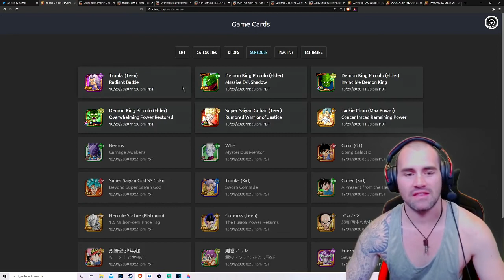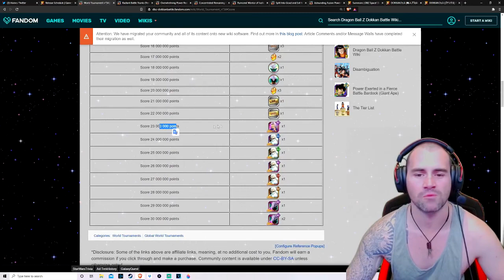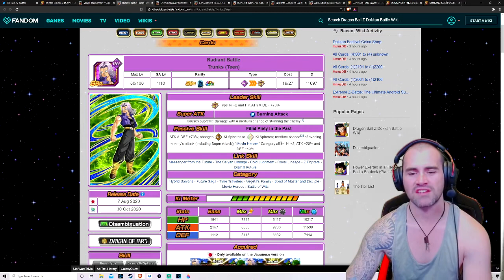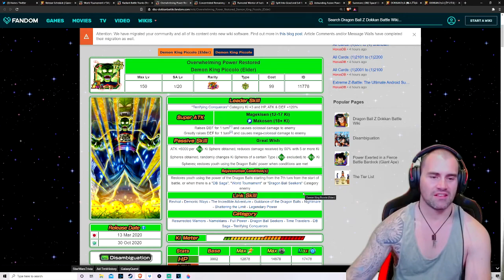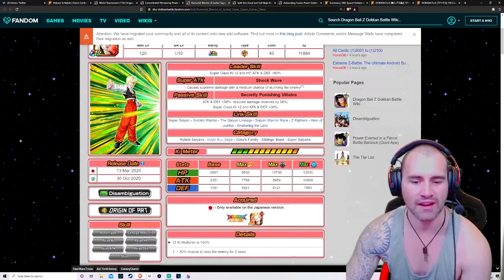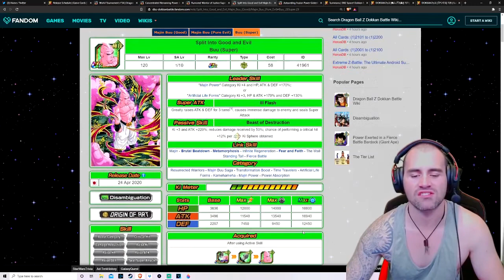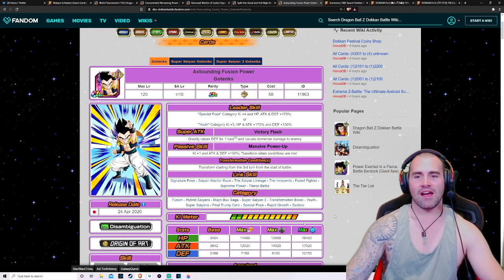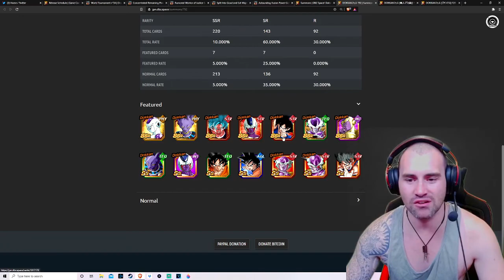34TH WORLD TOURNAMENT GOTENKS & BUU CONFIRMED NEXT ON GLOBAL (DOKKAN BATTLE)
SKYFURYDX